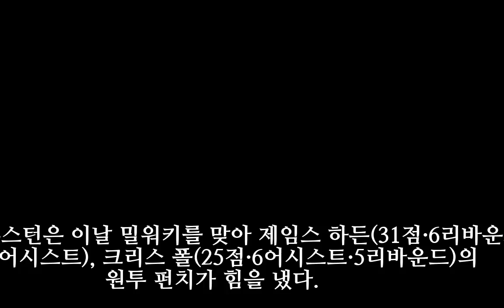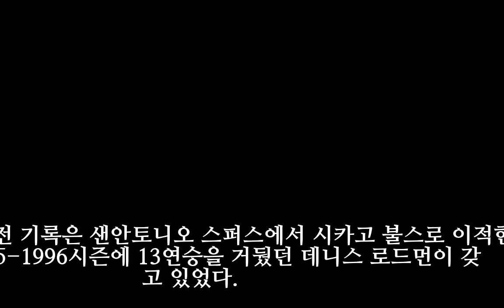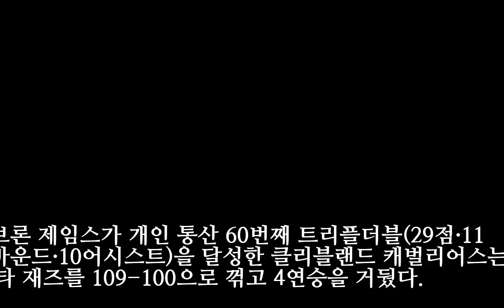'폴이 뛰면 안 진다'…NBA 휴스턴, 밀워키 꺾고 13연승